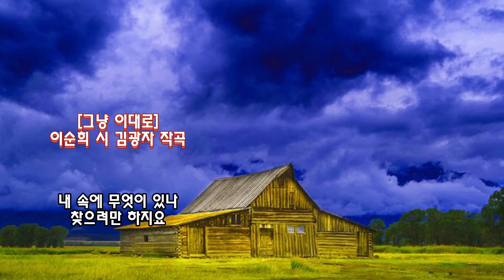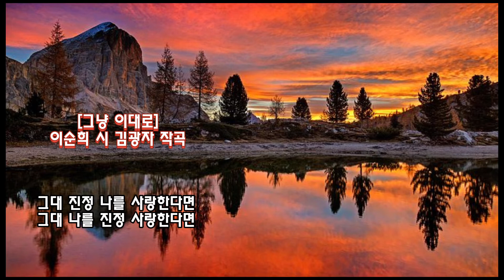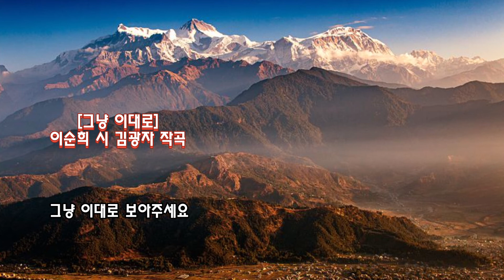■장성현가곡교실 [1406] 그냥 이대로 ♡이순희 시/김광자 작곡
[그냥 이대로]
이순희 시 김광자 작곡
소프라노 김정아 피아노 손영경

처음 나를 보는 사람은
한 겹 한 겹 벗기려하지요
내 속에 무엇이 있나
찾으려만 하지요
하지만 이 모습 이대로
이것 뿐예요 이것 뿐예요
난 아무 것도 가진 것 없는
이대로 일뿐이죠
나에게 아무것도 기대하지 마세요
그대 진정 나를 사랑한다면
그대 나를 진정 사랑한다면
그냥 이대로 보아주세요
그냥 이대로만 보아주세요